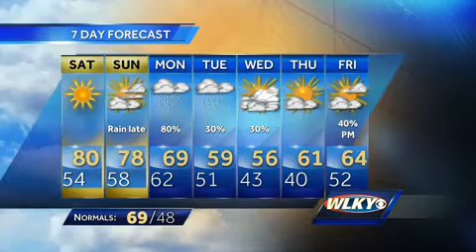Another warm day